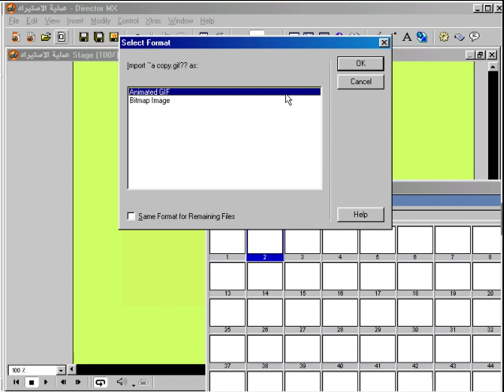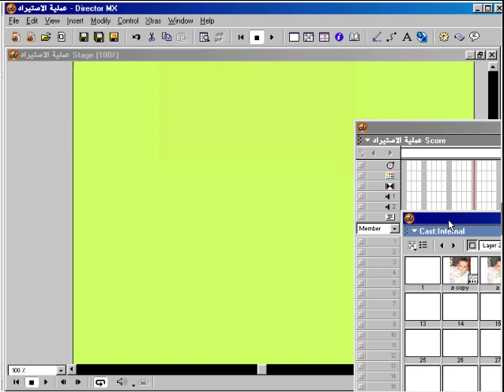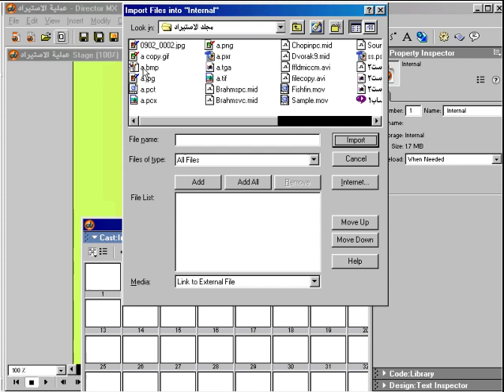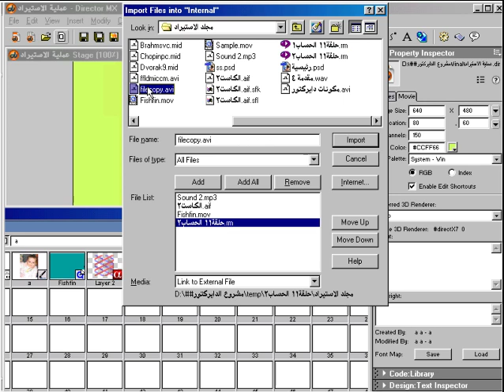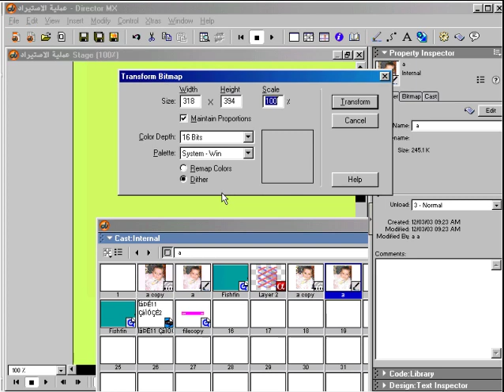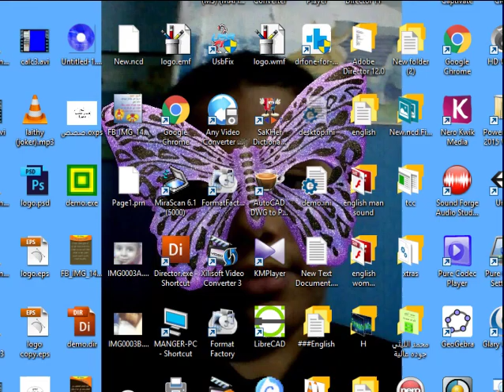10 تعليم أدوب دايركتور ( ديركتور ) حاوية الاعضاء الكاست الاستيراد cast types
للمبتدئين  learn adobe director for beginners